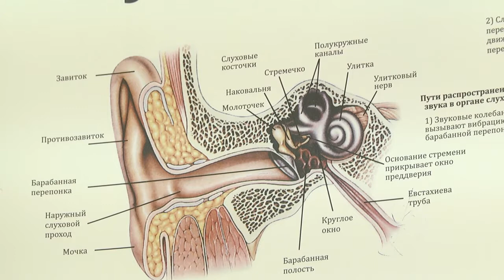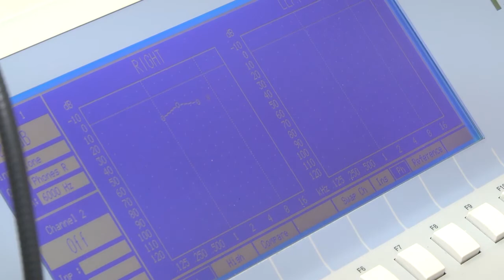2020-03-04 г. Брест. Международный день охраны здоровья уха и слуха. Новости на Буг-ТВ.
Берегите слух. Международный день охраны здоровья уха и слуха отмечается ежегодно 3 марта. По последним данным, в Брестской области насчитывается более пятисот детей с нарушениями слуха. Выявляют заболевания, и не дают им развиться сурдологи. Такие специалисты работают на базе Брестской областной консультативной поликлиники, расположенной на базе детской больницы. Как вовремя опознать проблемы слуха у ребёнка, узнала наш корреспондент